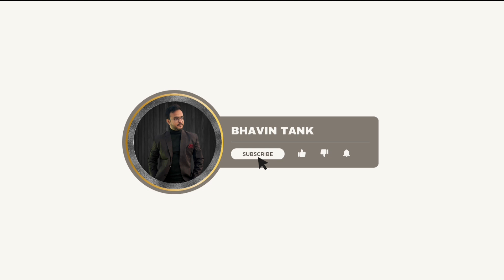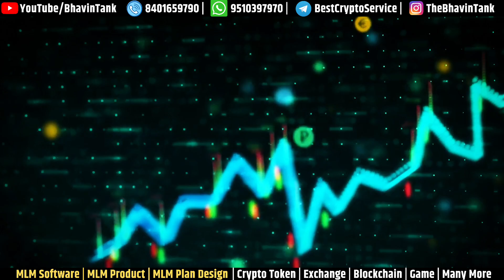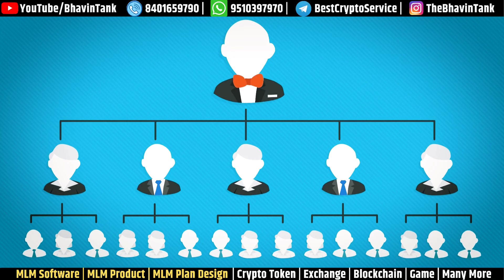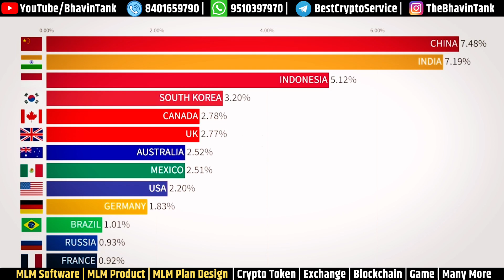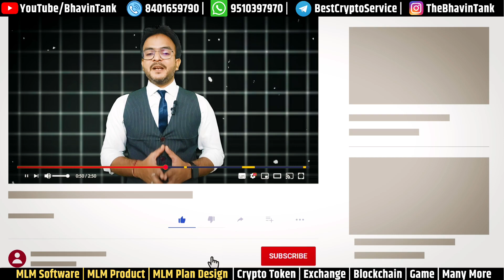Future Of Direct Selling in india | Direct Selling ka bhavishya 2024 | What Is MLM Direct Selling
This Video is about Future Of Direct Selling in india | Direct Selling ka bhavishya 2024 | What Is MLM Direct Selling

How To Design Profitable And Highly Engaging Business Plan

Step 1 : Decide Core Plan

Step 2 : Joining Package Cost

Step 3 : How To Decide MLM Products

Step 4 : Types Of Income (कितने प्रकार की Income होनी चाहिए ?)

Step 5 : Find Survival Turnover

In this video, we delve into the **Future of Direct Selling in India** and explore the exciting potential of the direct selling industry. Direct Selling, also known as MLM (Multi-Level Marketing), is rapidly evolving, and we're here to discuss its future prospects and opportunities.

**Direct Selling का भविष्य** पर हमारी यह वीडियो उन सभी के लिए है जो इस उद्योग में रुचि रखते हैं और जानना चाहते हैं कि Direct Selling क्या है और यह कैसे काम करता है।

 What You'll Learn:
What Is Direct Selling? : Understand the fundamentals of direct selling and how it differs from traditional retail models.
What Is MLM? : Learn about Multi-Level Marketing, its structure, and how it operates within the direct selling industry.
Future Trends in Direct Selling : Discover the key trends and innovations shaping the future of direct selling in India.
Opportunities and Challenges : Gain insights into the potential opportunities and challenges that direct sellers may face in the coming years.

In-Depth Analysis : Our comprehensive analysis will give you a clear understanding of the direct selling landscape in India.
Expert Insights : Learn from industry experts about the best practices and strategies for success in direct selling.
Actionable Tips : Get practical tips and advice to enhance your direct selling business and stay ahead of the competition.